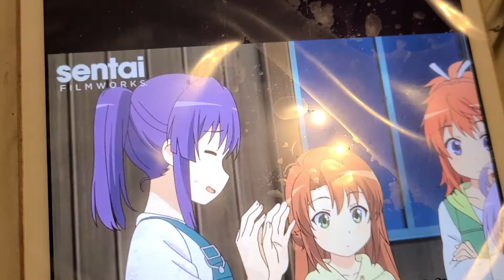ENEMY OF ALL CHILDREN NON NON BIYORI NONSTOP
farm land